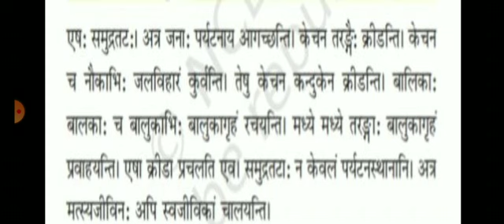कक्षा-षष्ठी,पाठ-6विषय-संस्कृत,दिनांक31/7/21,वार-शनिवार,आचार्य का नाम श्री ललित कुमार शर्मा